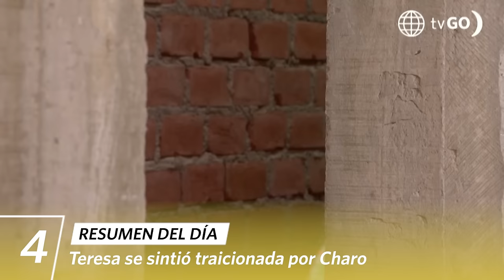AL FONDO HAY SITIO 11 | Resumen del día (26/4/24) | América Televisión